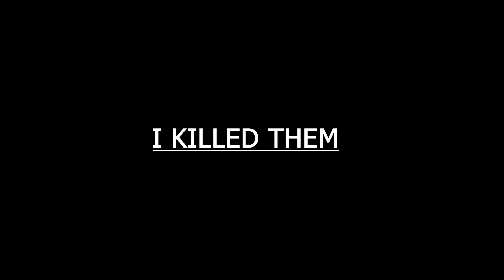SIR KARAN .EXE VOLUME 2 | pubg mobile India coming soon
▬▬▬▬▬▬▬ஜ۩۞۩ஜ▬▬▬▬▬▬▬▬
      ▓▓▒▒░- SIR KARAN:-░▒▒▓▓
▬▬▬▬▬▬▬ஜ۩۞۩ஜ▬▬▬▬▬▬▬▬
▬▬▬▬▬▬▬ஜ۩۞۩ஜ▬▬▬▬▬▬▬▬
      ▓▓▒▒░-SIR KARAN DISCORD :-░▒▒▓▓
▬▬▬▬▬▬▬ஜ۩۞۩ஜ▬▬▬▬▬▬▬▬
▬▬▬▬▬▬▬ஜ۩۞۩ஜ▬▬▬▬▬▬▬▬
      ▓▓▒▒░-SUPPORT ME:-░▒▒▓▓
▬▬▬▬▬▬▬ஜ۩۞۩ஜ▬▬▬▬▬▬▬▬

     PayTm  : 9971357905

▬▬▬▬▬▬▬ஜ۩۞۩ஜ▬▬▬▬▬▬▬▬
      ▓▓▒▒░-Stuff Used By Me:-░▒▒▓▓
▬▬▬▬▬▬▬ஜ۩۞۩ஜ▬▬▬▬▬▬▬▬

Processor ( i7 )
GPU           (2060 RTX 6 gb)
RAM        (16 gb)
Mouse : zebronics
Headphones: cosmic
Mic: cosmic byte
Streaming PC + Gaming PC Intel i7 9th gen Processor | 16GB DDR5 RAM | RTX 2060 |

▬▬▬▬▬▬▬ஜ۩۞۩ஜ▬▬▬▬▬▬▬▬
      ▓▓▒▒░-TERMS & CONDITIONS:-░▒▒▓▓
▬▬▬▬▬▬▬ஜ۩۞۩ஜ▬▬▬▬▬▬▬▬

►Wait for the ROOM/TEAM Code
►Respect Moderators.
▬▬▬▬▬▬▬ஜ۩۞۩ஜ▬▬▬▬▬▬▬▬
▬▬▬▬▬▬▬ஜ۩۞۩ஜ▬▬▬▬▬▬▬▬
      ▓▓▒▒░-IGNORE THE TAGS-░▒▒▓▓
▬▬▬▬▬▬▬ஜ۩۞۩ஜ▬▬▬▬▬▬▬▬
▬▬▬▬▬▬▬ஜ۩۞۩ஜ▬▬▬▬▬▬▬▬
      ▓▓▒▒░-T H A N K S-░▒▒▓▓
▬▬▬▬▬▬▬ஜ۩۞۩ஜ▬▬▬▬▬▬▬▬